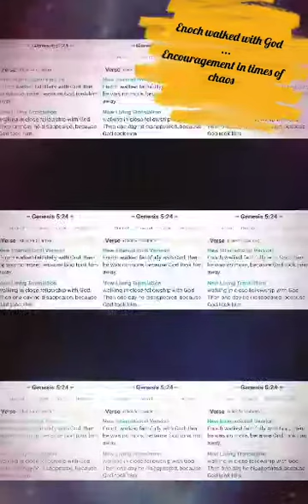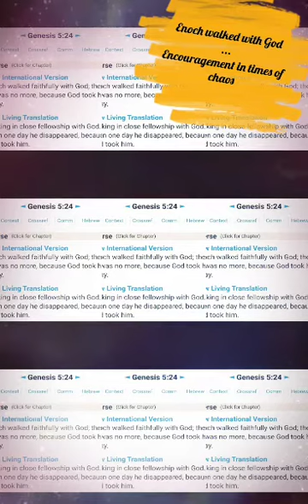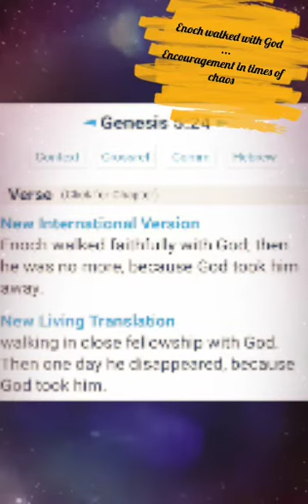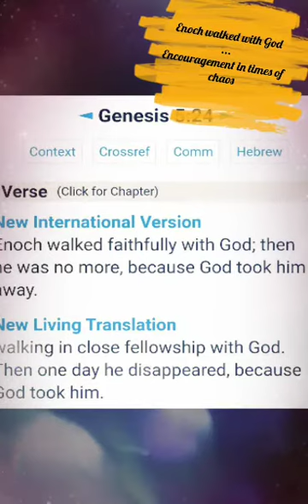Enoch walked with God | Encouragement in times of chaos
It is possible to live a life fully immersed in God, despite what the world may have you believe.